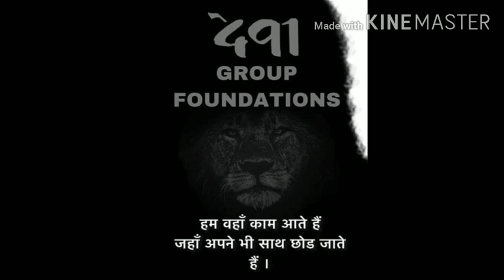Deva Group New Song , एकच भाई आमचा पप्प्या भाई , Ekach Bhai Aamacha Pappya Bhai